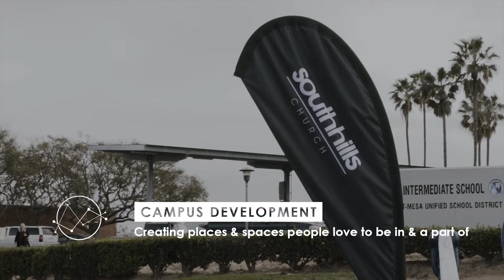Beyond Our Walls - 2017 Year End Highlight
A video explaining what Beyond Our Walls is, how it works, and some of the things we've been able to accomplish this year through the generosity of South Hills Church.